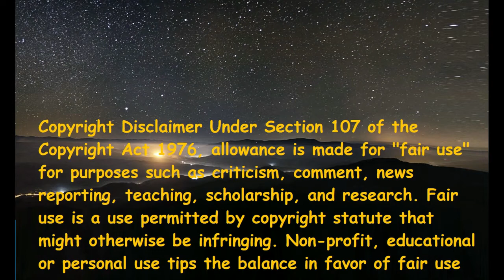J-Hope & Becky G - Chicken Noodle Soup (Italian Reaction)